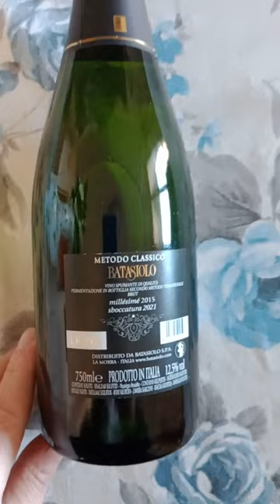Spumante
Italian Wines

Sparkling Wine

Italy is home of a huge array of wines, regions,grape varieties and wine styles. From the misty, lush rolling hills ofthe north to the sun-drenched hills of Tuscany, Umbria, theMarche and Abruzzo, to the southern lands of Puglia,Calabria and Basilicata, while not forgetting the islands of Sicily and Sardinia. Italy's vineyards are home to more than 2,000 grape varieties, many ofwhich are on the brink of extinction.
Italian Wine" allows readers to discover Italian wine information with most famous grape varietals . This guide helps readers to feel comfortable visiting the wine local wine shop and picking out an italian bottle they’ll taste.
Whether you’re a beginner or an expert, the tips in this book will show you every aspects about Italian wines.
.This guide it is thought for the ones who want to approach the knowledge and the consumption of Italian wines thanks to a careful selection about production, tasting and matching with food.It is ideal for the ones who do not have much time but however have a great passion for wine